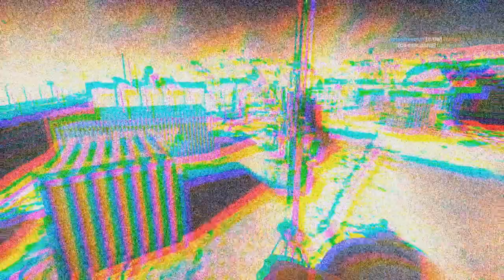Battlefield 4 Fun with Mini Ladd! - Shock Kills and Doge (BF4 China Rising)